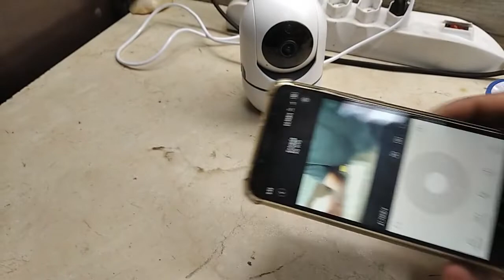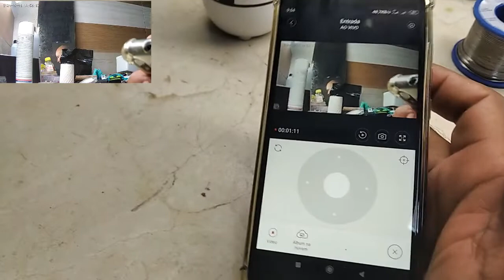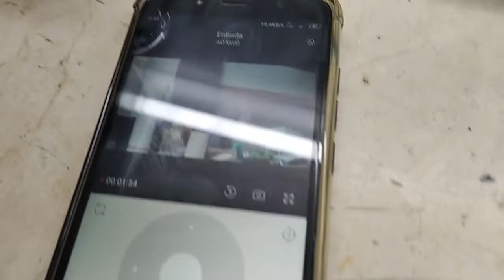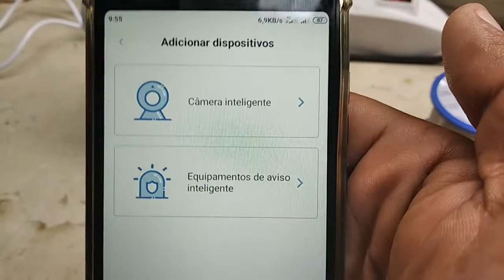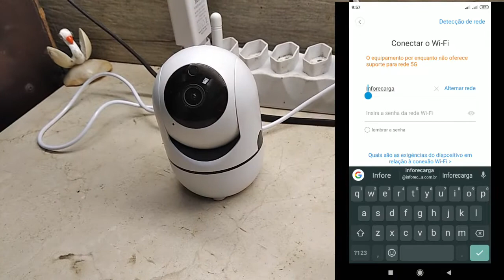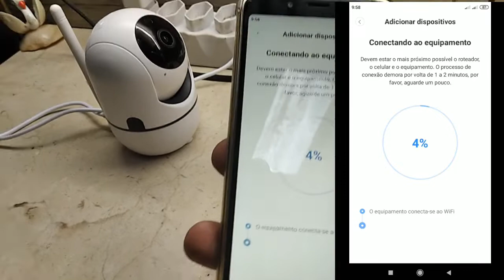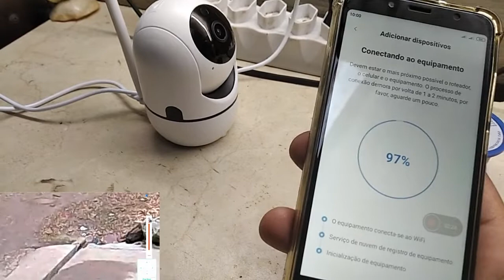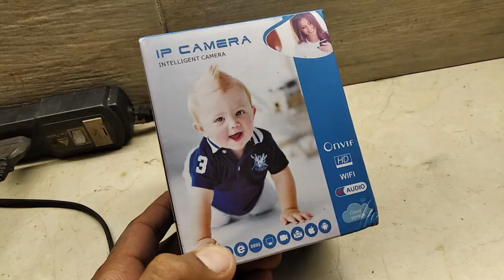mini câmera ip com detecção de movimento e visualização pelo celular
link do produto
 video vou mostrar como configurar sua mini câmera nome do app ycc365plus
espero que goste.

Criar vídeos requer muito esforço e tempo, Também nesses videos eu procuro transmitir o conhecimento que adquiri por anos de atividades.